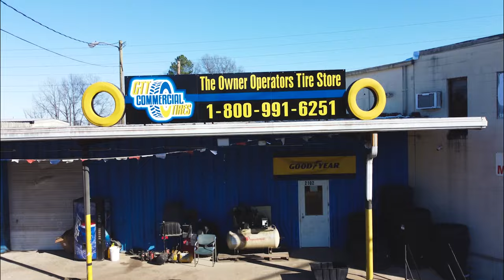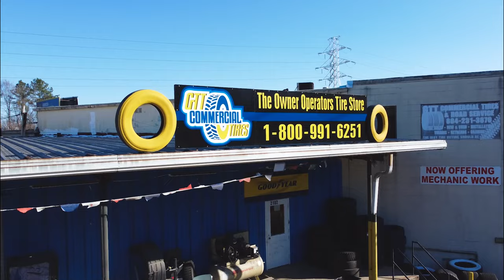The “SECRET” Multi-Million Dollar TRUCK ACCESSORY Business NOBODY Knows ABOUT!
OTR Solutions & GTT Commercial Tires

Learn More About Our Partners:

OTR Solutions

“To Connect With A Reliable Factoring Partner For Your Trucking Business Needs Contact”:

Or Call to speak with an account representative at 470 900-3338

GTT Commercial Truck Tires

GTT Commercial Tires is a Tire store that is designed with the owner/operator in mind.

It serves as a helpful community where “you” are always their number one priority .

Whether you're a new owner/operator or have been in driving for years, their mission is to “Keep Owner Operators’ in Business” that's why they go above and beyond providing superior customer service when you actually need it, educating you on proper tire care, and delivering a no BS sales experience.

With Two conveniently located stores in Richmond and Petersburg Virginia and over 2,000 5 star Google reviews they a truly raising the bar and setting a new standard in Tire care

0:00 - Introduction
1:11 - What you guys do?
7:00 - Who you are and what brought you to Upfitting?
18:25 - Vendors bidding for the Upfitting Contract and their pay
20:38 - How long it took for you to think, "I can do this myself"?
21:41 - GTT Commercial Sponsorship
28:07 - Rumors do spread!
31:53 - Search for Brick and Motor
32:40 - Resignation
34:30 - What do we do now with a 6000 sq. ft. space?
36:52 - The amount of units to be purchased and how
44:15 - Follow up with Sales People/Manufacturer for equipment
48:21 - Different brands making these equipment’s
51:55 - Typical customer and their search
53:22 - OTR Solutions Sponsorship
58:09 - Being Certified Minority Owned Business and business after that
1:03:26 - How did you handle the heavy customer flow?
1:11:05 - The Hard work!
1:12:58 - Transformation of the Vehicles
1:15:24 - Profit Margin
1:25:38 - Training people for Upfitting and trying tie ups with colleges
1:28:06 - Our Staff!
1:33:26 - Final Thoughts!

Special thanks to our guest Rachel Mercer Coleman

Rachel Mercer Coleman, Founder, Mercer Upfitters

Currently, Mercer Upfitters is the only African American, Woman Owned Upfitter in the United States of America. Since inception Rachel has focused countless resources on breaking the barriers in the niche industry of vehicle upfitting. In addition to that, she continues to fight to break the cycle of poverty in her Southside of Chicago community by partnering with local governing bodies, community organizations, and community colleges; training and hiring veterans, recent college, trade school and high school graduates as well as non-violent criminal offenders.  Exposing them to a multibillion-dollar industry that they never knew existed.